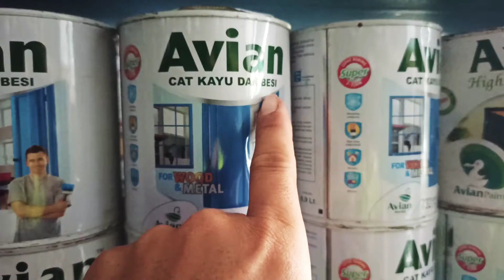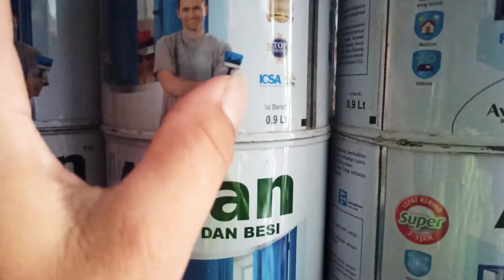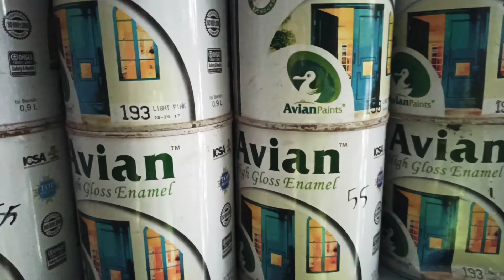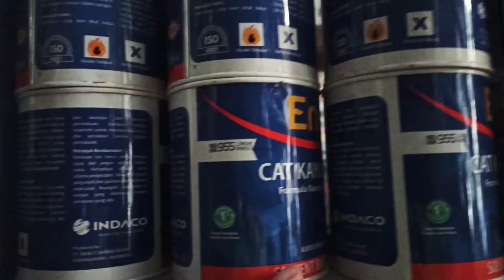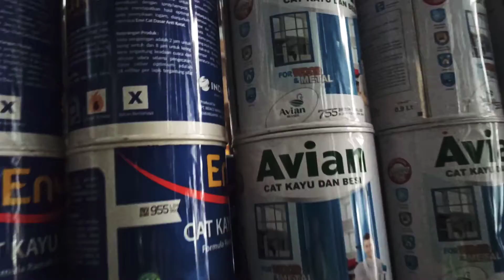CAT KAYU DAN BESI AVIAN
ass, selamat sore lur allhamdulilah jumpa lagi.kali ini saya perkenal kan cat minyak kayu & besi. AVIAN.cat yg merakyat berkualitas bagus...simak vidio nya lur ya, terimakasih